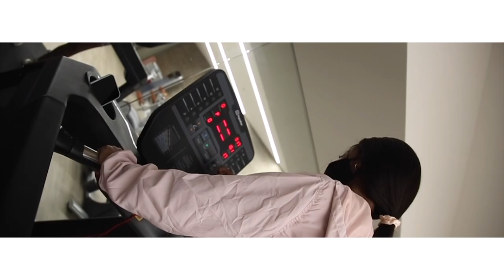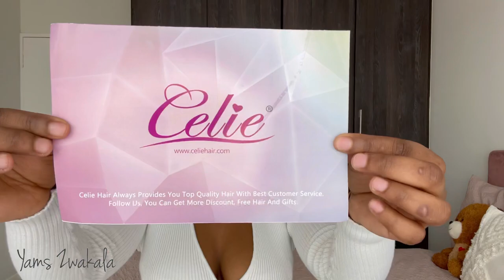New Hair Trends Short Wavy Lace Front Wig Installation ft Celie Hair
💋💋OPEN ME💋💋

Hair info: Short Wavy Lace Front Wig Water Wave 14 inches
Follow US Get Newest Hairstyle Trend

Hello hi sweedy I hope you enjoy this hair Installation.

FAQ-
What’s your name?
Yamkela Zwakala

Where were you born?
East London in the Eastern Cape, grew up in Northern Cape, DE AAR